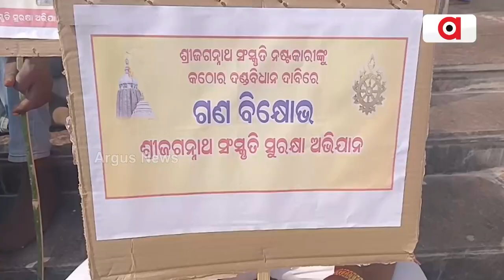ଶ୍ରୀ ଜଗନ୍ନାଥ ସଂସ୍କୃତି ଓ ପରମ୍ପରା ସୁରକ୍ଷା ଦାବିରେ କଣ୍ଟାବାଞ୍ଜିରେ ବିକ୍ଷୋଭ । || Jagannath Culture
ଶ୍ରୀ ଜଗନ୍ନାଥ ସଂସ୍କୃତି ଓ ପରମ୍ପରା ସୁରକ୍ଷା ଦାବିରେ କଣ୍ଟାବାଞ୍ଜିରେ ବିକ୍ଷୋଭ ।